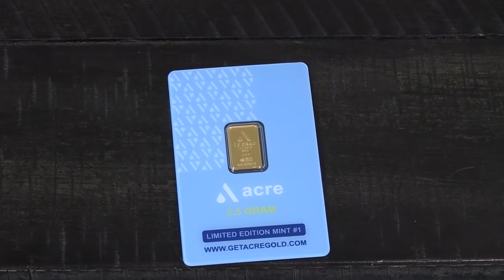My Dad Beats me with a THREE-SECTION STAFF so Nobody else has to | Bodybuilder VS Anime Experiment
In this episode of Bodybuilder VS I have my dad hit me with a three-section staff so nobody else has to! I decided to do this experiment after watching an anime called Jujutsu Kaisen which made me curious about how much damage a martial arts tool known as a three-section staff can do to the worlds strongest man Houston Jones. As always though, DO NOT TRY THIS AT HOME. We are trained professionals and this video is for educational/entertainment purposes only.